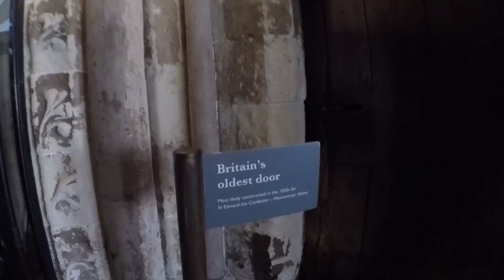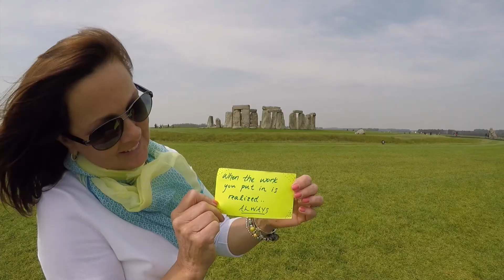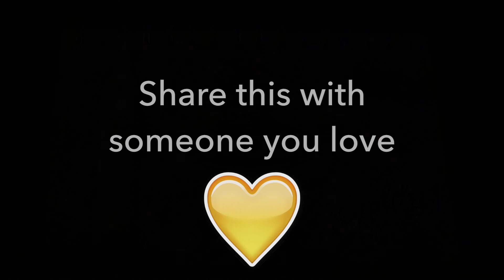Humble and Kind (Tim McGraw - Cover) UK Vlog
I traveled to the UK spreading Tim McGraw's message "stay humble & kind" and met some incredible people along the way.